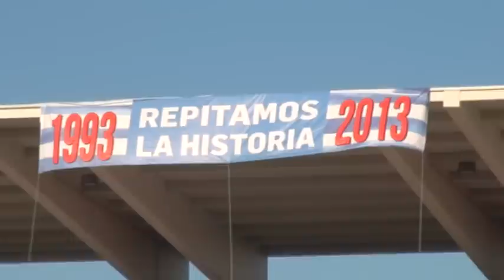LAS MEJORES IMÁGENES DEL C.D.LEGANÉS - LLEIDA SPORTIU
El equipo pepinero no ha podido superar la primera ronda de eliminatorias por el ascenso a Segunda División. El CD Leganés estaba clasificado en el minuto 85 tras el gol de cabeza de Pírez, pero en el descuento un corner del Lleida desencadenó el empate y la eliminación blanquiazul.
Ocho mil espectadores en las gradas de Butarque respondieron al llamamiento del club para apoyar al equipo en su reto por el playoff. Pero no pudo ser. El Lleida consiguió empatar a uno el encuentro y su victoria en la ida apeó al Leganés de la segunda ronda. La primera parte tuvo más tensión y empujones que fútbol, y las ocasiones blanquiazules no llegaron hasta la segunda mitad de la mano de Dioni o Carlos Martínez.
En pleno arreón leganense el árbitro principal sufrió unas molestias musculares y el encuentro se paró durante algo más de 10 minutos hasta que uno de los asistentes lo pudo sustituir. Poco después el uruguayo John Pírez remataba de cabeza para adelantar al Leganés en el marcador y clasificarlo virtualmente para la segunda ronda.
Sin embargo en el largo tiempo de descuento otro remate de cabeza, en este caso del ilicitano Mario Fuentes, ponía el empate en el marcador y dictaba sentencia.
Para el recuerdo queda la gran temporada regular del equipo de Pablo Alfaro, que se ha quedado a las puertas de recuperar la categoría de plata.